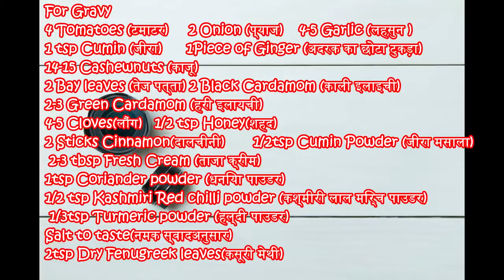रेस्टोरेंट जैसे मलाई कोफ्ते बनाये घर पर Smooth